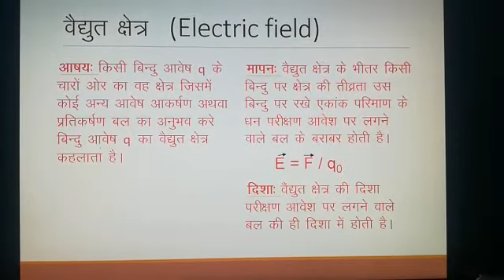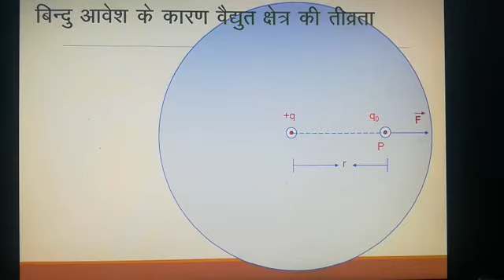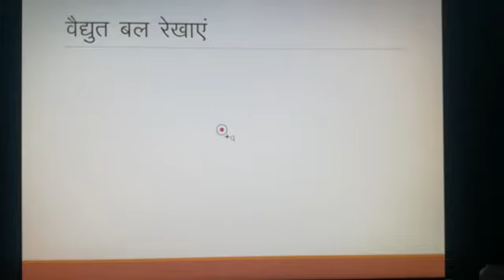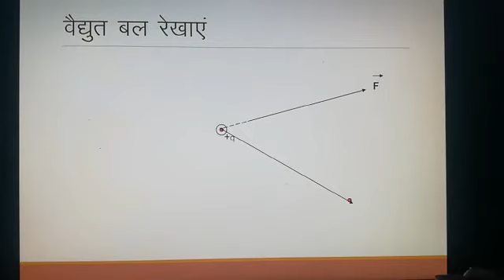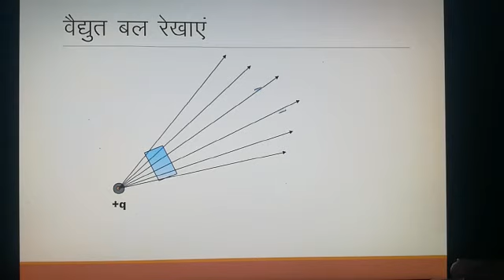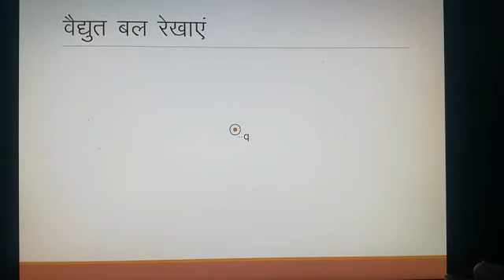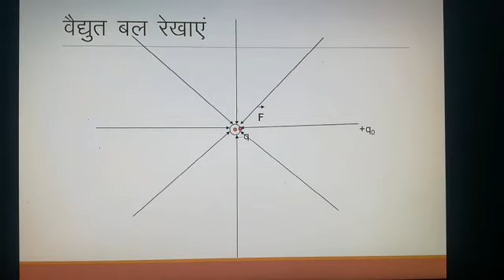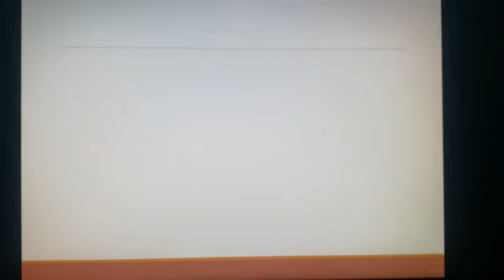वैद्युत क्षेत्र भाग-2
Class 12th physics lectures in hindi by HC Binwal